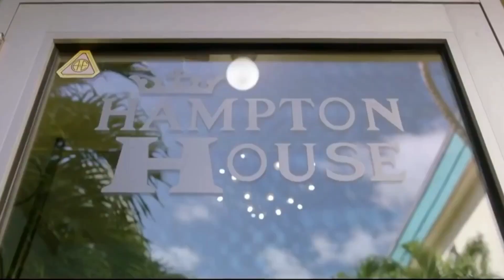Messages From The Ancestors | WhatsYourLifeLike | Season 2 | Episode 3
Did y’all see One Night In Miami yet? @iamreginaking did an amazing job with the film and it inspired us to go check out the location and stake a claim for the future based on the history created there (the real and fictitious).

The -13th episode of the new collaborative docuseries w/ @Wooder_Ice entitled: “Whats Your Life Like”

This episode was filmed in March of 2021
@ Miami, Florida

Words by:
Malcolm X
Muhammad Ali

Executive Produced by: Rashaad Lambert for @culturemakersinc

Directed by Hector Nunez for
Wooder Ice @Hec_Wooder_Ice Wooder Ice